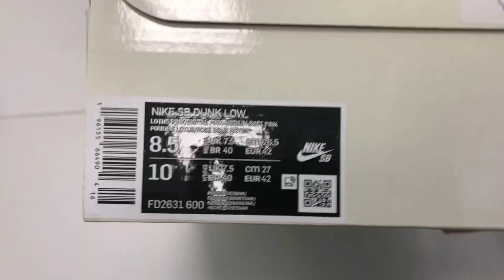Unboxing|Crewkicks|Dunk Low FD2631-600